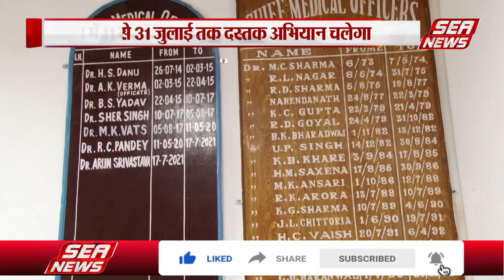Agra News : बारिश में डेंगू और मलेरिया का अलर्ट | Monsoon | dengue | Malaria | Sea News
आगरा में डेंगू और मलेरिया को लेकर अलर्ट जारी किया गया है. जिलें में मानसून की बारिश के साथ ही मच्छरों का प्रकोप और बीमारियां फैल सकती हैं।